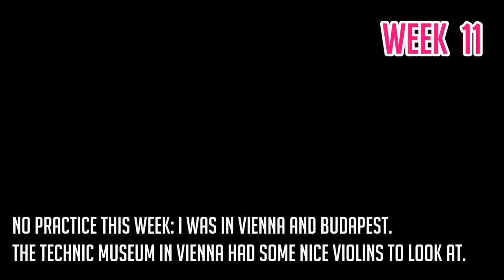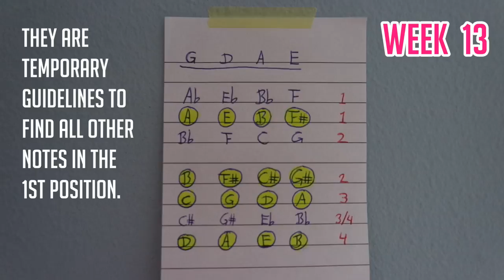Adult beginner violinist | 1-2-3 months progress video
I started to play the violin at age 26, after dreaming about it for over ten years.

In the first three months, I worked through my first violin book and I learnt to play with all four fingers in the basic first position.

I want to show you that adults too can learn to play the violin.
Bottom line is: you can learn anything you set your mind to!

-Marijke

VIOLINS AND BOWS
• Acoustic violin // Roderich Paesold, 2017 (from Contrada Musica in Amersfoort, The Netherlands)
• Electric violin // Yamaha SV-200 (color: brown)
• 5-string acoustic violin // Thomann 5-string violin (antiqued finish)
• Bow 1 // CodaBow “Joule” (color: Ruby Amber Prismatic)
• Bow 2 // carbon fiber bow "Presto" (from Violin Lounge)

MY FAVOURITE STRINGS
• D'Addario // Zyex
• Pirastro  // Evah Pirazzi Gold
• Pirastro // Tonica
• Thomastik // Vision Solo
• My favourite E string: Pirastro Gold (medium tension)

ACCESSOIRES
• Rosin // Pirastro: Evah Pirazzi Gold
• Chin rest // Teka model by GEWA
• Shoulder rest // Wolf Forte Secondo
• Tuning pegs // Wittner finetune-pegs
• Violin case // GEWA Pure (color: grey)
• Tuner // D'Addario micro tuner for violin/viola